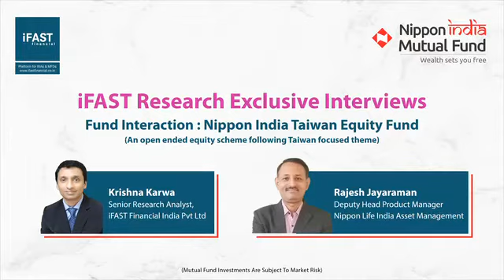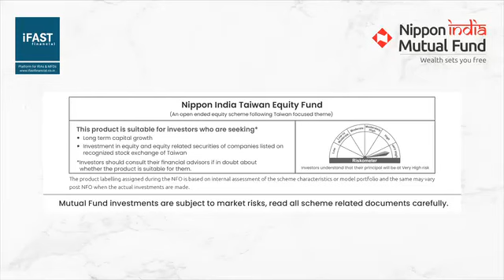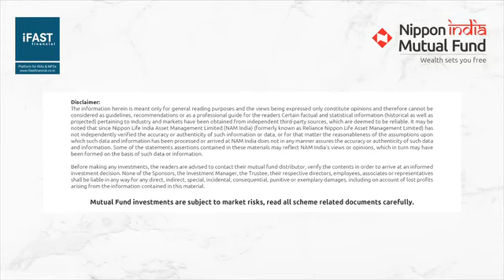iFAST Fund Interaction: Nippon India Taiwan Equity Fund